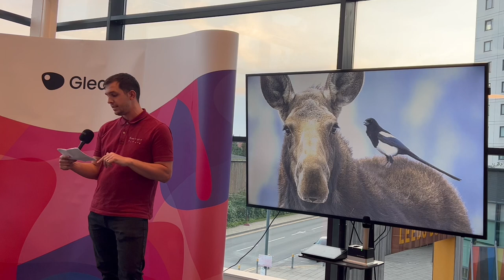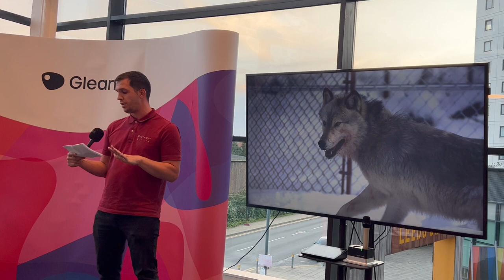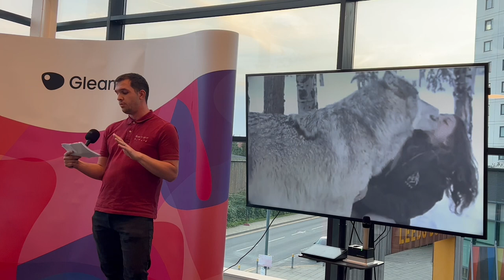John Burgess on why we should reintroduce Wolves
John Burgess told Get to the Point why we should reintroduce Wolves in to the UK. This was filmed as part of Leeds Digital Festival 2023.